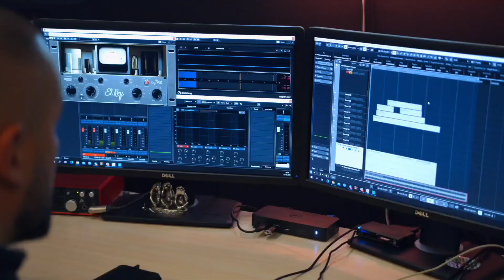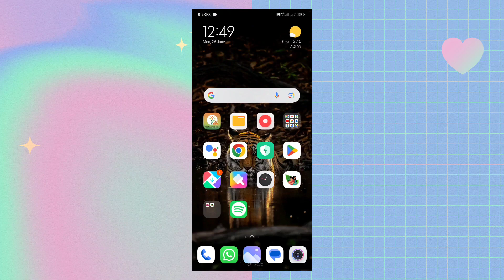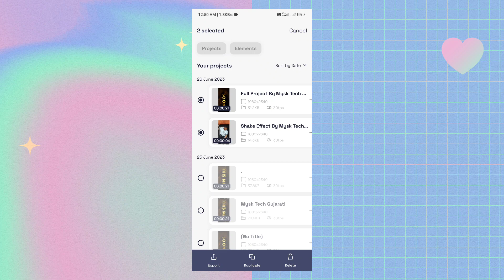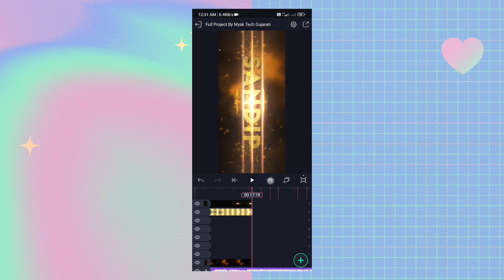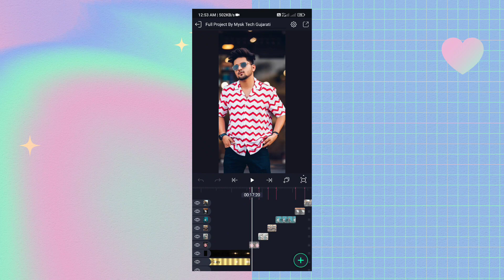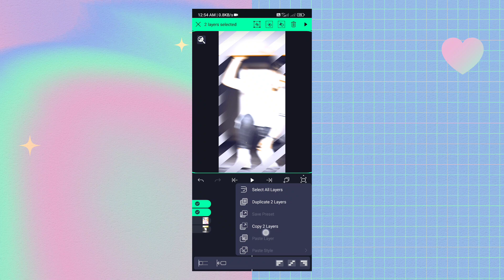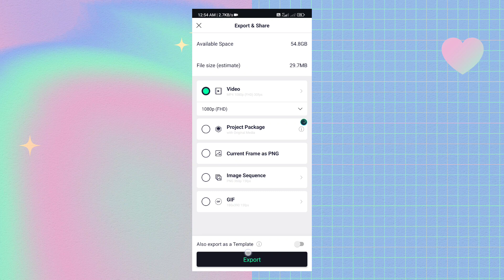Coming Soon Birthday Video Editing Gujarati 🎂💫 happy birthday status editing alight motion gujarati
હેલ્લો મિત્રો...

🎵Background Music ⤵️

gujarati editing
alight motion video editing gujarati full screen
Mysk Tech Gujarati